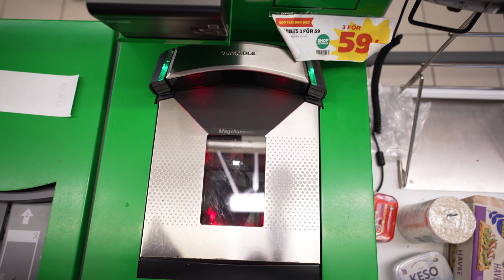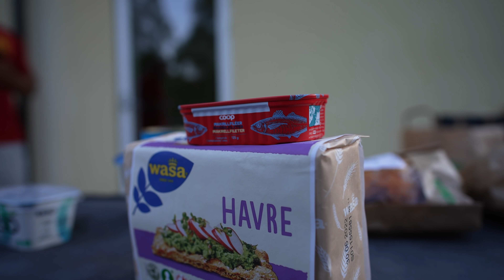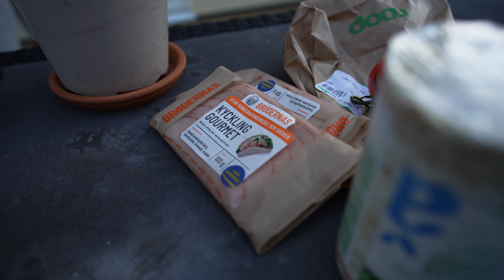SÅ GÖR DU ENKEL OCH SNABB FITNESSMAT - Mina fem bästa tips på fitnessmat när du glömt matlådan!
I dagens video ger er mina fem bästa alternativ på nyttiga måltider till dig som glömt matlådan hemma eller helt enkelt inte hunnit meal preppa.
Jag älskar verkligen att filma sådana här videos,  och jag hoppas ni tycker att den här videon kan er er lite inspo så ni kan se till att hitta bra alternativ till bra mat när nöden är framme.